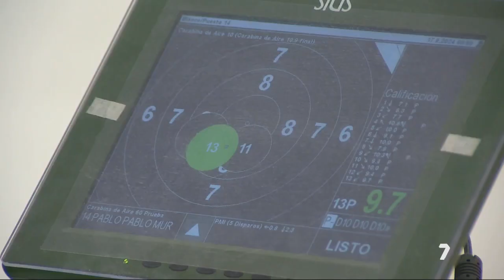Molina de Segura acoge el Copa de España de Carabina | La 7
Una de las modalidades que se practicarán en el campeonato que se llevará a cabo entre el 20 y 22 de septiembre es el Tiro de Ciegos. Esta curiosa modalidad implementa una tecnología basada en el sonido a través de la cual los tiradores que sufren una discapacidad visual son capaces de orientarse para dirigir su tiro. Desde la organización son optimistas y buscan obtener el récord de participación. Además, destacan el gran nivel de los competidores asistentes, algunos de ellos con una gran trayectoria a su espalda.